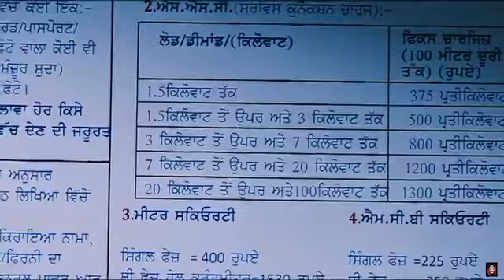New Punjabi movie Nikka zaildar short